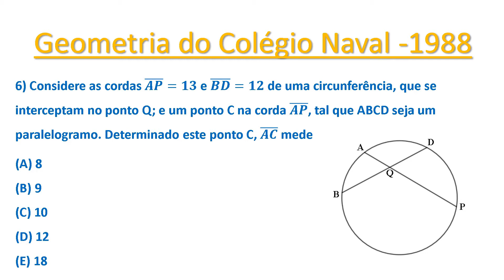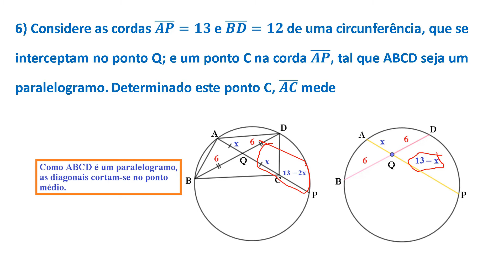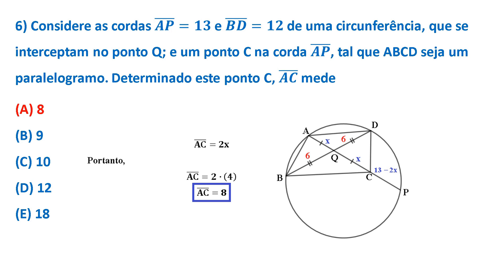VELHARIA DO CN - #20 - GEOMETRIA - PROVA DE 1988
Essa é a 6ª questãozinha de Geometria da prova do Colégio Naval de 1988.